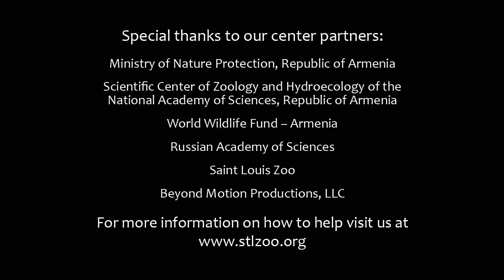Saint Louis Zoo Conservation in Western Asia (updated)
Originally published on Jan. 10, 2013 (revised Oct. 2013)
Over the past decade, the Saint Louis Zoo has become a leader for its captive work with mountain vipers. With a vested history in this snake complex, the Zoo found value in focusing its conservation efforts on a group largely ignored by other zoological institutions. The Zoo's studies of captive vipers have already provided useful information on reproduction and behavior.

This Zoo's Wild Care Institute Center for Conservation in Western Asia will continue to combine ecological field studies and taxonomic investigations to provide the fundamental data necessary for development of conservation management guidelines.

The Center is building on the successful program that has been established for the Armenian viper by expanding to include other mountain vipers, reptiles, amphibians, birds and mammals that call Armenia home and on wildlife in surrounding countries of Western Asia. The Center, like all of the other Saint Louis Zoo WildCare Institute Centers, takes a holistic approach to troubled ecosystems by addressing three key ingredients in conservation success: wildlife management and recovery, conservation science, and support of the human populations that coexist with wildlife.

Video by Beyond Motion Productions and Saint Louis Zoo